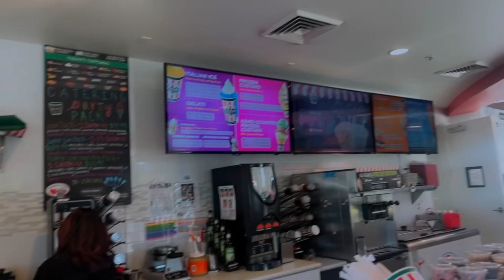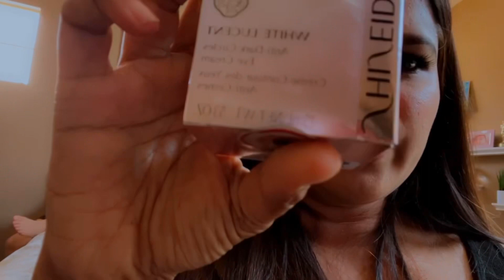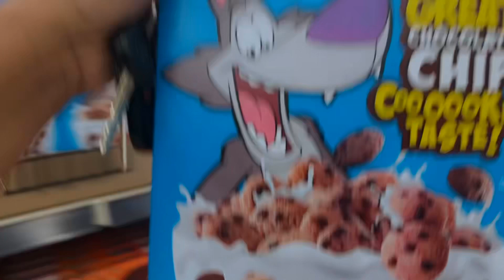Today I Bought some Gift’s For my Pakistan relatives ￼￼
Kali’s vlogs
   today I went to TJ Maxx to buy some present for my nephew, and my other cousins and some of my uncle and aunts￼ and then we went to pick up kids after that we went for more shopping ￼￼